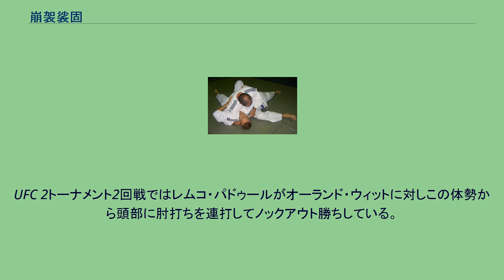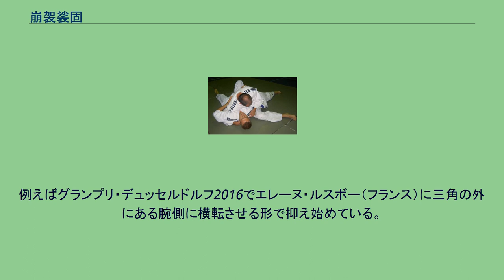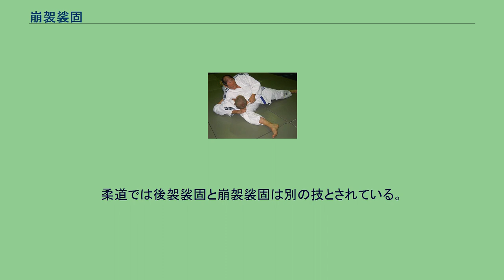崩袈裟固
崩袈裟固（くずれけさがため）は、柔道の固技の抑込技の一つである。
講道館、国際柔道連盟 (IJF) での正式名称。
IJF略号KKE。
崩袈裟固の基本形 袈裟固系の抑込技のうち、相手の頭上の向きに向きながら相手の頭を抱えないもので袈裟固、肩固に含まれないものを崩袈裟固に分類している。
書籍『柔道技の見極めハンドブック』では相手の片腕と頭を抱えないものは袈裟固には含まれないとしている。
一方で映像資料『講道館柔道 固技 分類と名称』では相手の頭を抱えないで相手の前襟を持って上半身を制しながらの抑込技も袈裟固だとしている。
基本形は、片方の腕で相手の片方の腕を腋の下から抑え込み、もう片方の腕で相手のもう片方の腕を抱える。
袈裟固の基本形よりも技に入りやすく、試合で使われる割合が多い。
入り方は袈裟固と同じで、違いは釣り手の使い方である。
相手の頭を取らず畳に乗せるため自分より体の大きな相手には非常に有効である。
頭を抱える通常の袈裟固と異なり、自分が相手の腋を差した状態であるため、バックを取られる危険性が少ない。
崩れという名前ではあるが頭を抱える袈裟固より形に入るのが難しく、入りさえすれば安定性や更なる連携への親和性は高い。
バリエーションは下記のものなどいくつかあり、書籍『寝業の傅統』（三恵社、木村昌彦他著）には腕挫膝固の一種キーロックを掛けながらの崩袈裟固が掲載されている。
相手の右から抑え、左手で相手の後ろ襟または左襟を取り、右手を床につく崩袈裟固もある。
相手の右腕を両脚で挟みながら抑えてもよい。
春日ロックを併用しながらの崩袈裟固もある。
相手の右から抑え、左手で相手の右手を手四つのような形で畳に抑え右腕で相手の頭を抱える崩袈裟固もある。
柔道川石メソッドでは両腋で相手の両手首を抱え、両手で相手の両肩辺りを掴んでの崩袈裟固が紹介されている。
崩枕袈裟固 崩枕袈裟固（くずれまくらけさがため）は「枕」という技術を使った枕袈裟固（まくらけさがため）の形の崩袈裟固。
相手の腋の下を通した腕の手で自らの腿を掴む。
別名頭固（かしらがため）。
裏袈裟固（うらけさがため）は相手の肩上から抑え込む崩袈裟固。
相手の右側から抑える場合、左手で相手の後ろ襟を掴み相手の片肩片腕を背に抑え込む。
相手の腋の下を通した腕の手で自らの腿を掴む「枕」という技術を併用することが多く、書籍『木村政彦 柔道の技』（イースト・プレス、木村政彦著 ）では枕袈裟固（まくらけさがため）の名称で紹介されている。
記録映画『柔道の真髄 三船十段』では「枕」を使わない形のものが裏袈裟（うらげさ）の名称で紹介されている。
肩袈裟固 肩袈裟固（かたけさがため）は崩袈裟固の一種である。
相手の頭や自分と反対側の腋を抱えず、自分側の腕を持って相手の肩に体重をかけて抑える。
七大柔道では抑込技として認められないが他の抑込技からこの体勢に移行した場合は抑え込みは継続する。
七大柔道では申し合わせ事項でこの技を「腕だけを巻き込んだ（袈裟固めの首が抜けた）形」と表現している。
腕緘のように持った相手の腕の手首を持ちもう一方の手で自分の手首を持って相手の肘を極めると変形の腕挫腕固となる。
UFC 2トーナメント2回戦ではレムコ・パドゥールがオーランド・ウィットに対しこの体勢から頭部に肘打ちを連打してノックアウト勝ちしている。
羽交固（はがいがため）はリバースフルネルソンの体勢で相手を仰向けにし、相手の横について抑え込む崩袈裟固。
相手の首関節が極りやすい。
首関節が極まると柔道においては反則になるので極らないように抑え込む。
舟久保固め（ふなくぼがため）は、柔道家の舟久保遥香（日本）が中学校3年生の時に編み出した特殊な抑込技。
試合での決まり技としては崩袈裟固や肩固に分類される（詳細は舟久保遥香#柔道スタイルの項を参照のこと）。
グランドスラム・エカテリンブルグ2019では舟久保自身がジェシカ・クリムカイト（カナダ）にこの技で勝利している。
また、舟久保固と似た技で「肩三角グリップ」（かたさんかくグリップ）を掛けながらの崩袈裟固もある。
肩三角グリップはがぶりの体勢から相手の片腕と頭部を両腕で抱え込む。
相手を相手の足側に押し倒すなどして相手を仰向けにし肩固同様、抱えた相手の腕側のサイドについて肩三角グリップをとったままうつ伏せで抑え込む。
柔道において肩三角グリップは立ち姿勢やクローズドガードポジションから取ると首関節への危険防止のため「マテ」となるため過程でこの体勢にはならないようにする。
松本薫（日本）が多用...